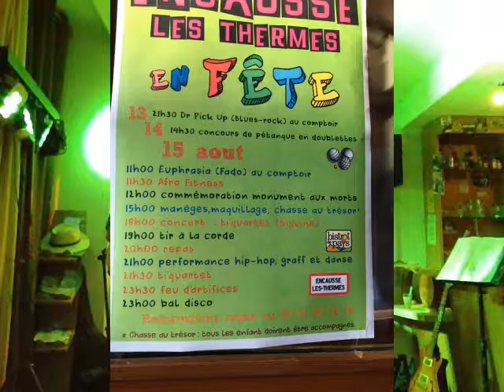Down by the river by Dr Pickup duo @ Le Comptoir D'Encausse, Saturday, 13 August 2016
81000 Albi. Friday, 3 July  2020

guitar
Mureila Hofner Standup Electric bass Dr Pickup duo @ Le Comptoir D'Encausse
drp 57 Le Comptoir D'Encausse 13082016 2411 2 I saw her standing there